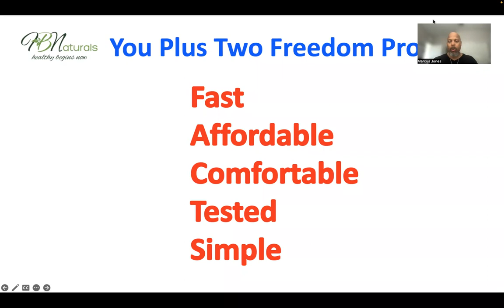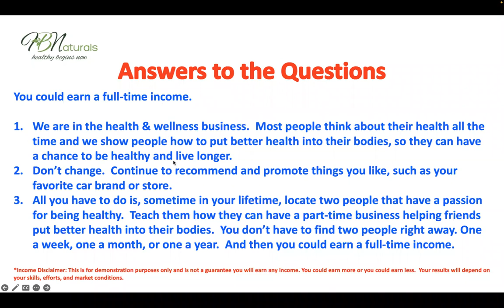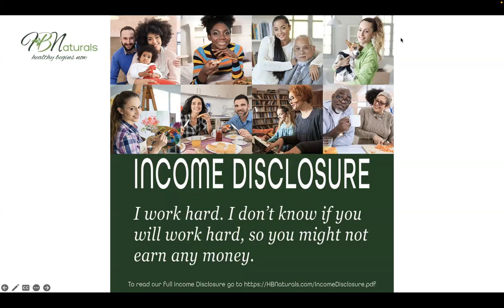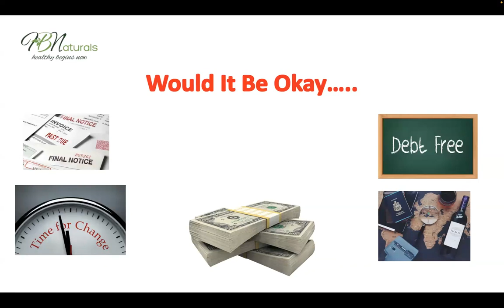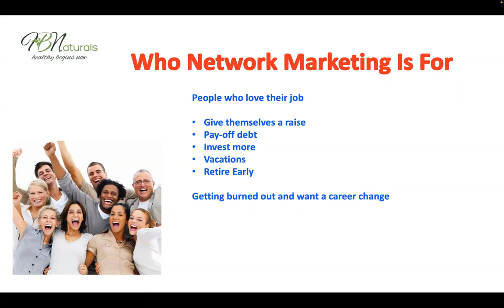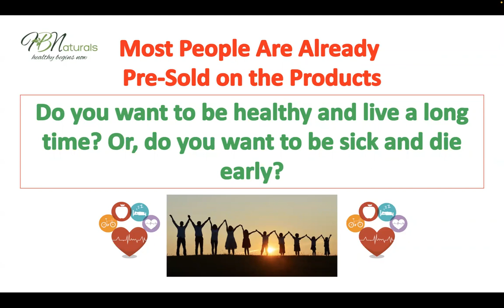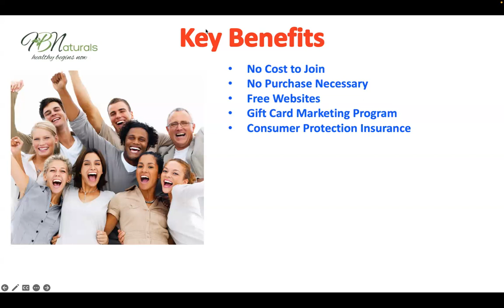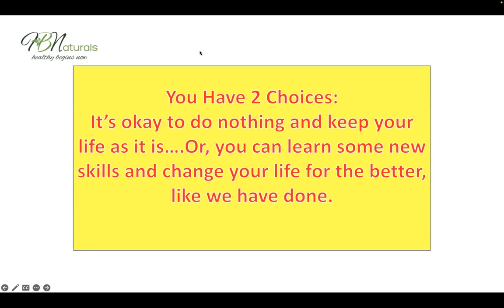Make Money with HBN (Fast, Affordable, Comfortable, Tested, and Simple Home-Based Business) 5.4.23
Join the You Plus Two Freedom Project